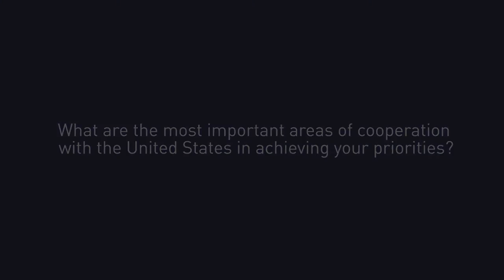BIAFRA: BUHARI'' IT'S TIME TO PULL NNAMDI KANU BACK TO WHERE HE BELONGS, LOCK HIM UP, DUMP KEY RIVER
President Muhammadu Buhari " Tuesday said that the leader of the Indigenous People Of Biafra(IPOB) nnamdi kanu, should be pulled back to where he belongs having violated three of his bail conditions granted him by court.